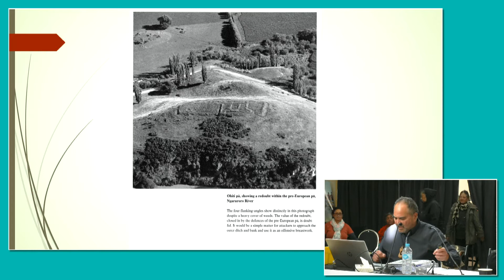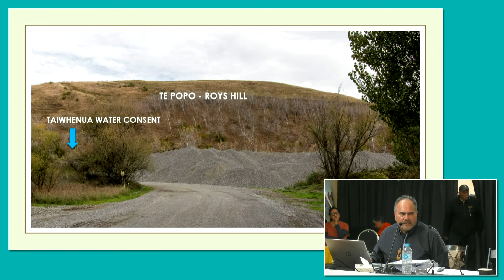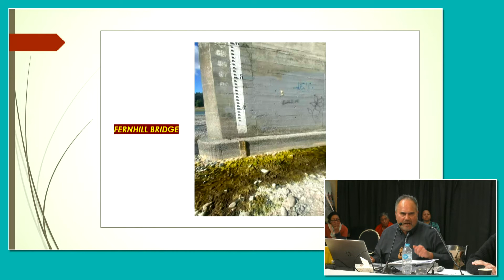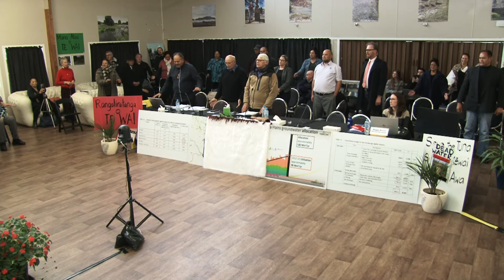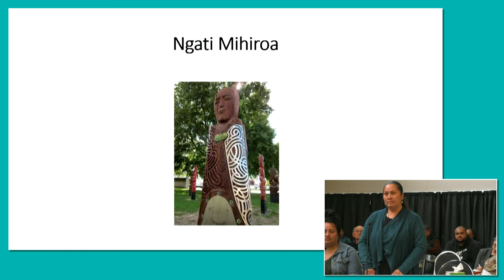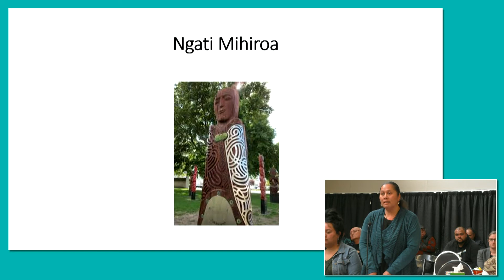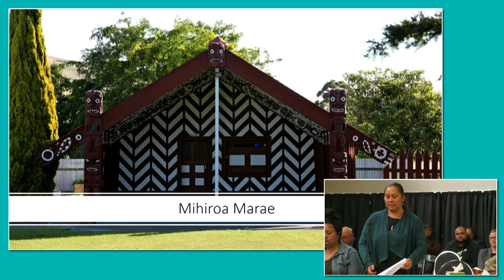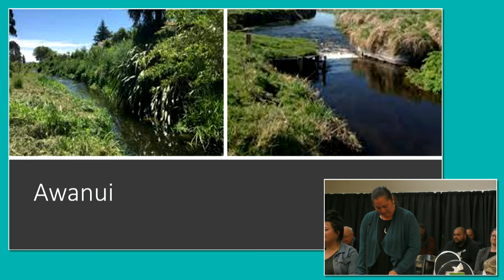TANK Hearing 3 - May 25 2021